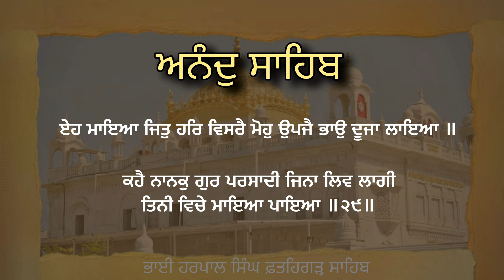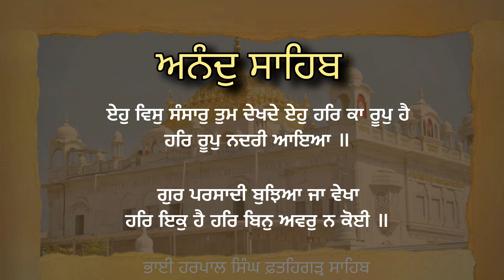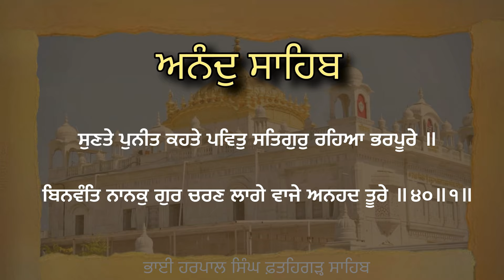ਅਨੰਦੁ ਸਾਹਿਬ |Ananad Sahib| Subtitles |ਸੰਗਤੀ ਨਿਤਨੇਮ| santee Nitnem| Bhai Harpal Singh Fatehgarh Sahib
Anand Sahib
With Subtitles
Santee Nitnem
Bhai Harpal singh Fatehgarh Sahib

Giani Harpal singh Fatehgarh sahib head garnthi gurdwara fatehgarh sahib
bhai harpal singh fatehgarh sahib wale
bhai harpal singh ji fatehgarh sahib
bhai harpal singh ji fatehgarh sahib wale
bhai harpal singh ji fatehgarh sahib japji sahib
bhai harpal singh ji fatehgarh sahib guru arjan dev ji
harpal singh ji fatehgarh sahib wale gyani harpal singh fatehgarh sahib gyani harpal singh fatehgarh sahib wale gyani harpal singh ji fatehgarh sahib

baba banda singh bahadur  fatehgarh sahib